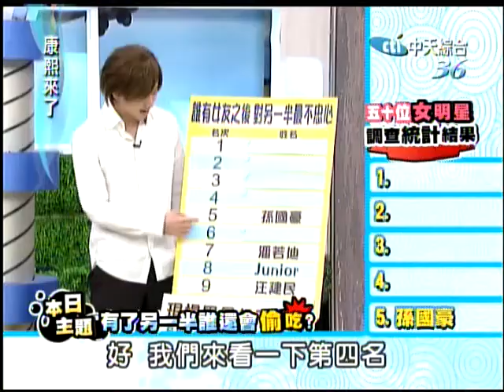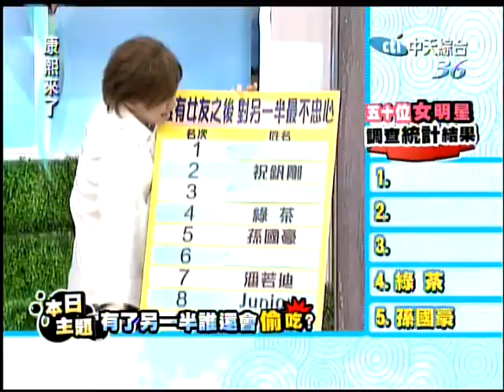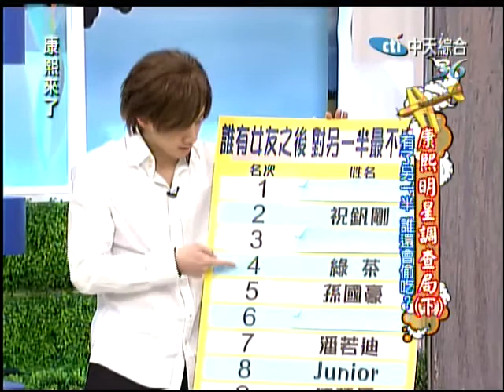3/15康熙來了 康熙調查局-花心男II《上》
自從成龍說過［我犯了全天下男人會犯的錯］，演藝圈的男藝人似乎都被套上了花心、不忠的形象，究竟演藝圈的男生真的都很花心嗎？康熙來了這次作了一個特別 企畫，特地從演藝圈中挑選出10位單身男藝人，然後用田野調查的方式，訪問了演藝圈的50位女明星，請他們選出『哪位男藝人有女友之後，對另一半最不忠心 呢？』，到底誰是女明星眼中的花心男呢?又是哪位男明星能擄獲女藝人的芳心呢？